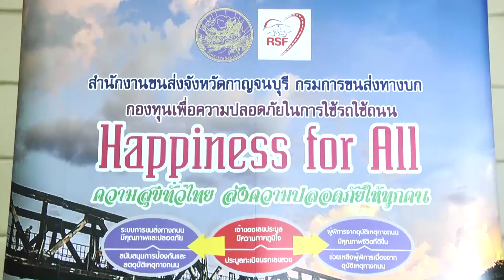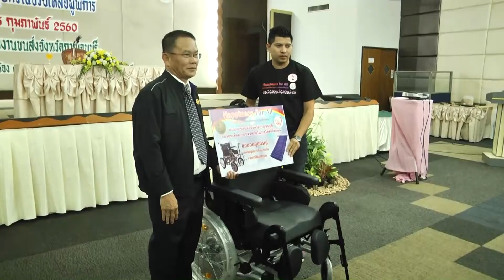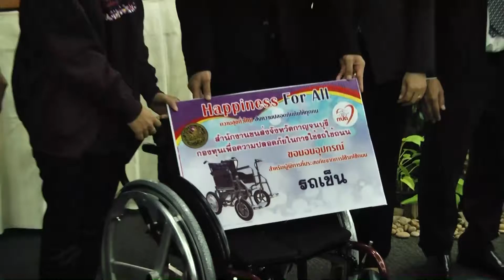ขนส่งจังหวัดกาญจนบุรี จัดโครงการ “Happiness for all : ความสุขทั่วไทย ส่งความปลอดภัยให้ทุกคน “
สำนักงานขนส่งจังหวัดกาญจนบุรี จัดโครงการ “Happiness for all : ความสุขทั่วไทย ส่งความปลอดภัยให้ทุกคน “เพื่อสนองนโยบายรัฐบาลในการมอบของขวัญให้กับผู้พิการอันเนื่องมาจากการใช้รถใช้ถนน โดยรับการสนับสนุนจากกองทุนเพื่อความปลอดภัยในการใช้รถใช้ถนน